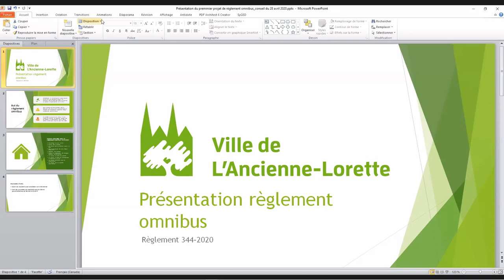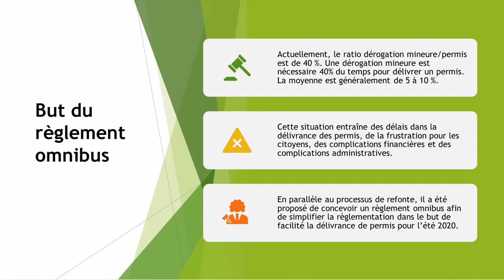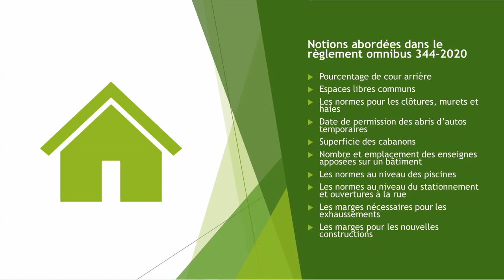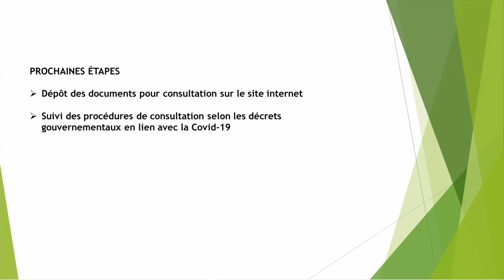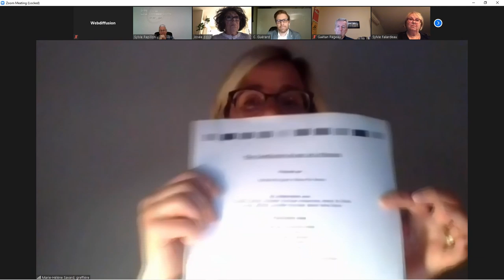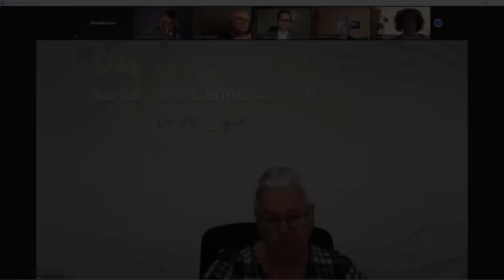Séance ordinaire - 28 avril 2020, 19h30